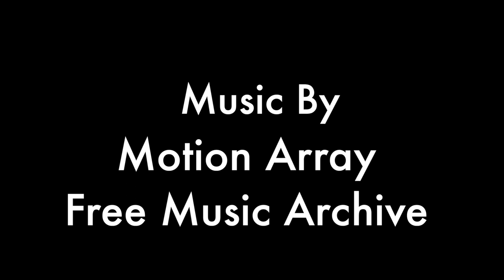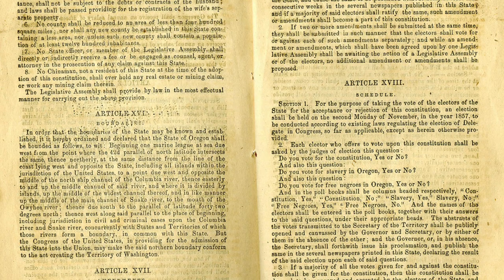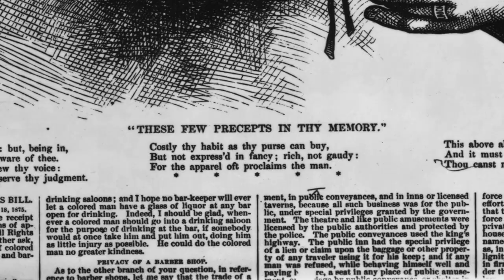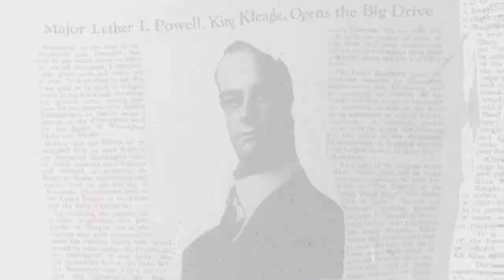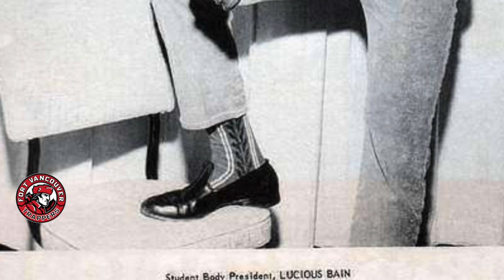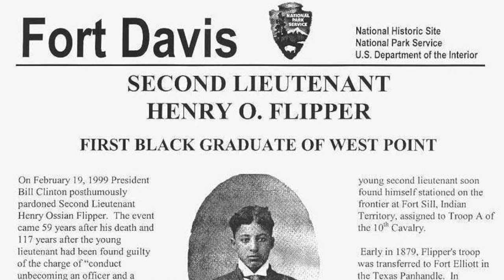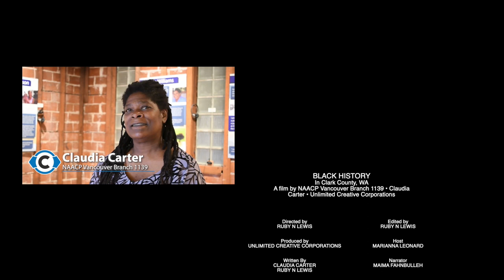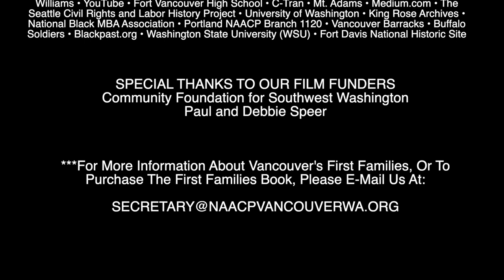Black History In Clark County WA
Presented by NAACP Vancouver Branch 1139